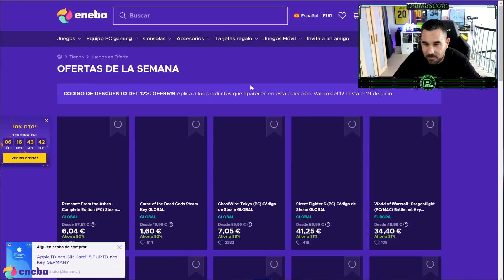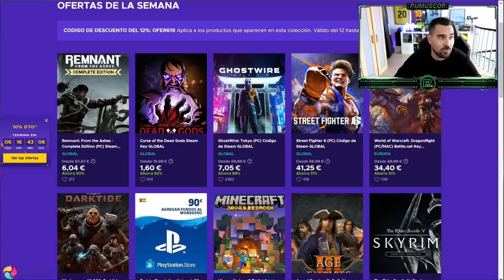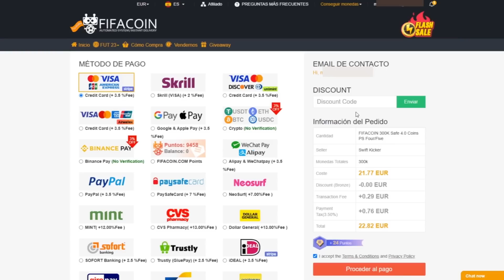RECOMPENSAS DE FUT CHAMPIONS TOTS ULTIMATE !!! DÍA 3